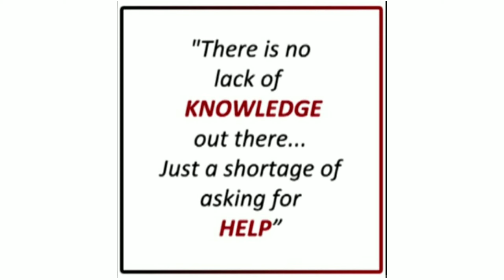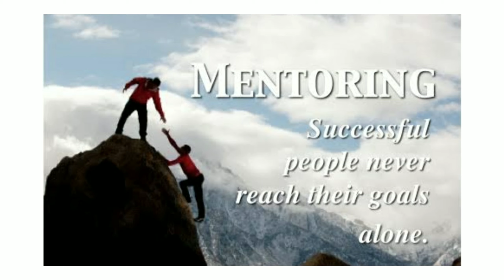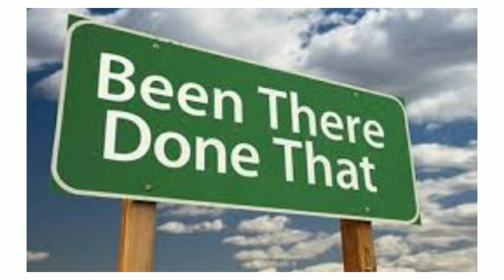If you are still unaware why you need a Mentor then watch this | by Somdutta Sarkar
From Bill Gates and Warren Buffet to Virat Kohli - each and every successful people know the importance of MENTORS in their lives.

Have you found your Mentor yet?